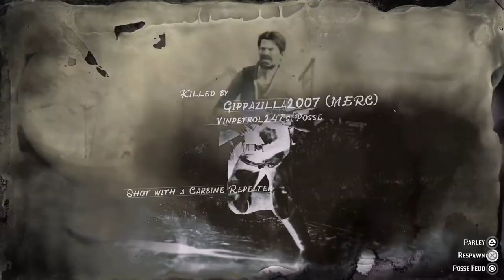BLOODTHIRSTY DUO hunting Players: VINPETROL247 & GIPPAZILLA2007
We might not be the best Cowboys in the area but we are the Savage ones.
If you start the fight with us - we will hunt you and keep on killing you until you quit the game or ask for parley ✌😁✌
We are very Hostile and killing others is our passion hahahaha!